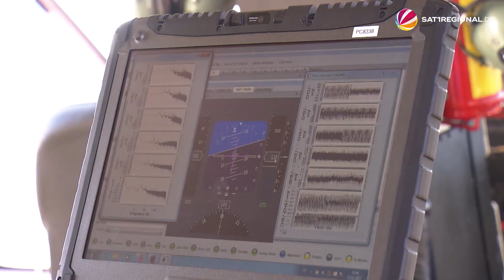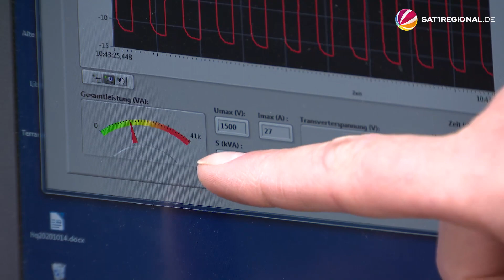Neue geologische Erkundungstechnik: Suche nach Bodenschätzen im Harz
Seit fast als zehn Jahren entwickelt ein Team aus mehreren Forschungseinrichtungen und Universitäten eine neue geologische Erkundungstechnik. Die Forscher:innen aus Niedersachsen versuchen mit elektromagnetischen Feldern den Erdmantel bis in einen Kilometer Tiefe zu durchleuchten, um neue Bodenschätze zu finden. Dabei wird ein 300 Kilogramm schweres High-Tech-Gerät über ein Seil mit einem Transporthubschrauber verbunden.